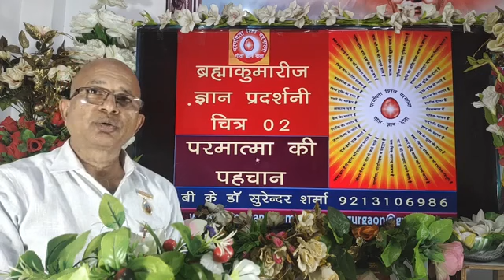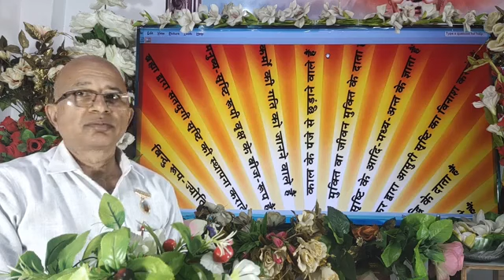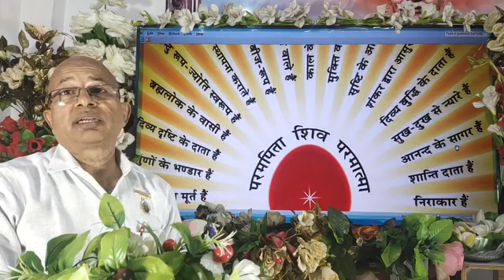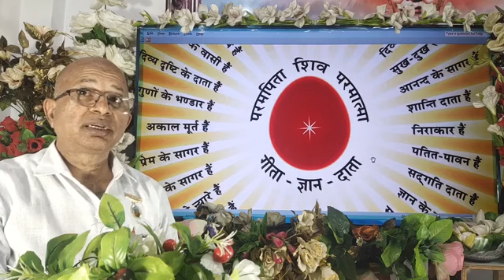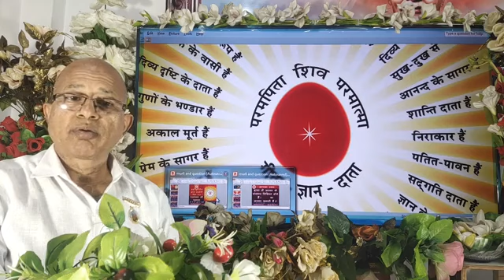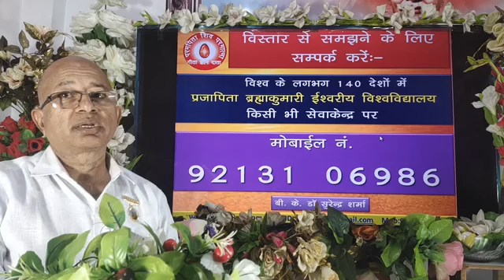ब्रह्माकुमारी ज्ञान प्रदर्शनी चित्र -02/ परमात्मा की पहचान/Brahma Kumaris/BK Dr Surender Sharma